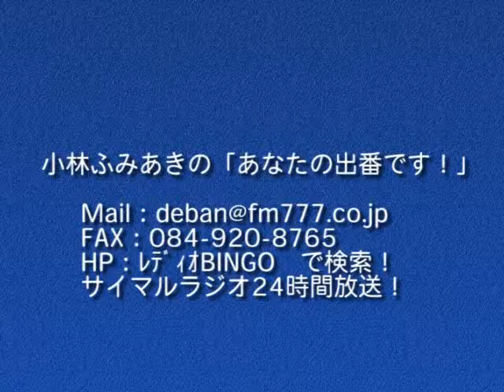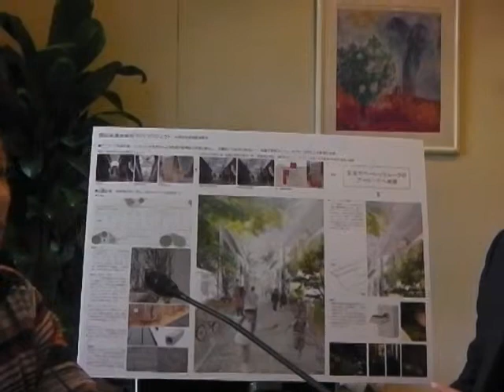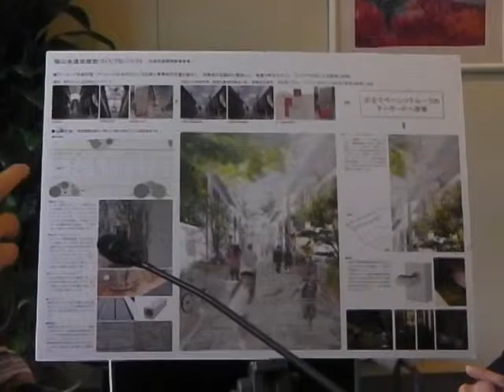小林ふみあきの「あなたの出番です！」2015年1月5日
ゲスト：福山本通商店街振興組合理事長・㈱文雅堂代表取締役社長
　　　　北村洋一さん
内容：再開発計画の概要・・・まちづくりにかける思い